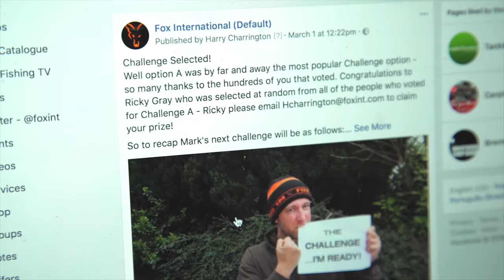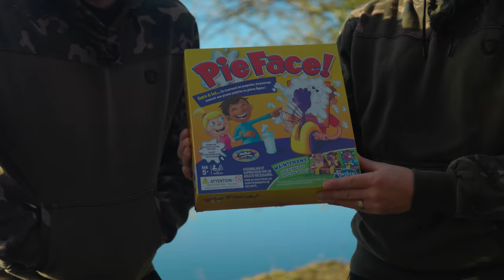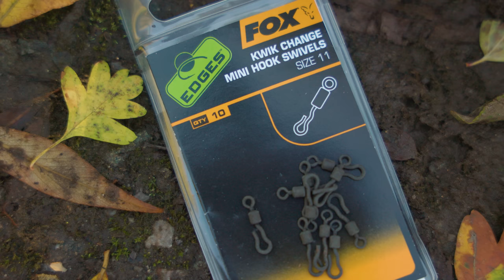The Challenge 2022 Special | SAY IT before you WEIGH IT! | Carp Fishing | Mark Pitchers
In this 2022 special episode of 'The Challenge' Mark and Harry go head to head in 'SAY IT before you WEIGH IT'. However, the winner is not decided by who catches the most fish but who can accurately guess the weight of the Carp in the first 30 seconds of it being hooked. The winner is the angler who has guessed closest to the total weight of Carp!
Catching more Carp in this Challenge is a definite advantage but can Mark out fish and guess more accurately than Harry to get a challenge pass?!

With plenty of the usual laughs and shenanigans we have come to expect from the duo, it certainly isn't one to be missed!

In this video:
0:00 - Intro
1:43 - The Challenge
3:44 - Swim Choice
12:26 - Harry's initial tactics
14:53 - Mark can't cast anymore
17:05 - Harry gets a bite!
24:25 - Mark's first Carp
29:12 - Bite in the dark
32:12 - Dunking Dickies
36:18 - The year of the bait boat
39:02 - Morning Bite
46:36 - Harry's in AGAIN!
51:21- It looks like what?
55:13 - Harry's Rigs
58:12 - Pitchers' Top Tip
1:01:40 - Mark's Rig and Bait
1:06:28 - Mark's Musings
1:16:18 - Final Evening update
1:17:31 - Mark's done him
1:22:34 - Let's name your baby
1:28:13 - Pass or Fail?